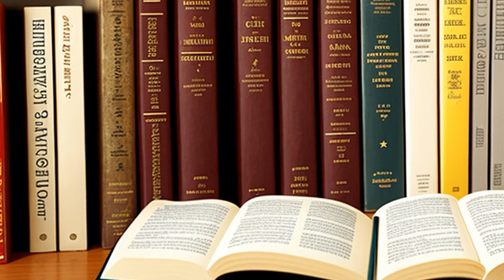Effects Associates, Inc. v. Cohen (1990) Overview | LSData Case Brief Video Summary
The case is about a dispute between Larry Cohen, a horror movie producer, and Effects Associates, a special effects company, over the use of footage without obtaining a written license. The court held that implied transfers of copyrights cannot be the rule, and section 204's writing requirement must be followed.

Effects Associates, Inc. v. Cohen (1990)
908 F.2d 555